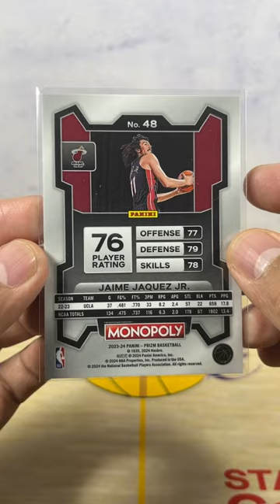Jaime Jaquez Jr. Miami Heat 2024 Prizm Monopoly No.48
Shopee: TowerPH_Collections